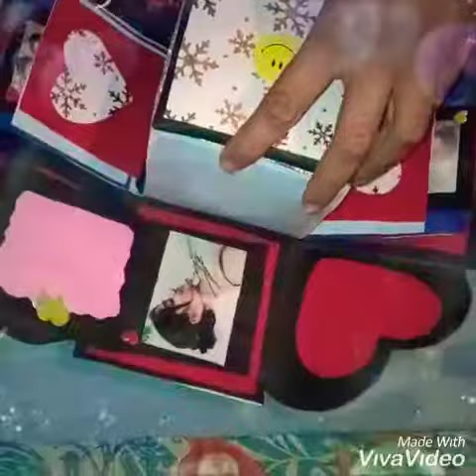box card handmade surprise box Valentine Day special greeting card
Hey guys! Today I'm going to show you fun & creative things you can do when you feel bored at home! You can try these fun and creative PIY projects when you are bored and don't know what to do! In this tutorial I will show you not only how to doodle and how to create doodling art, how to create a dot painting, but I will also share an abstract art technique and show you how to create unique and abstract art using a plastic bag and acrylic paint. Lastly I will show you how to create hand lettering quote art using watercolors in this tutorial! All these things you can do when you are bored are fun PIY projects for kids and the whole family, but also a great way to create art while relaxing! bThumbs up for more easy art projects on this channel Check out these creative decor tips and ideas! Recycling old bottles, wall decor, glitter mason jar and more decoratīve tips for walls of your apartment.